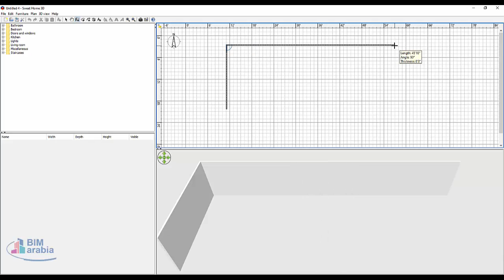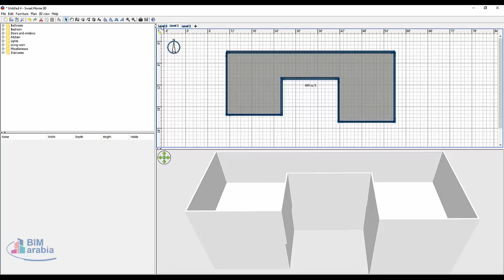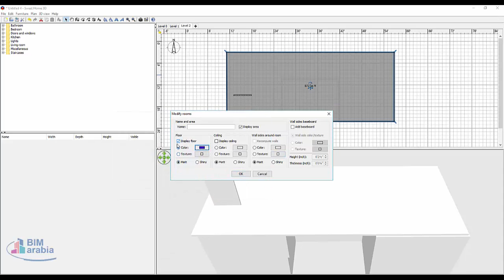sweet home 3d اضافة ادوار اخرى